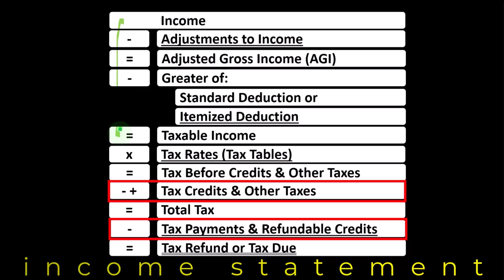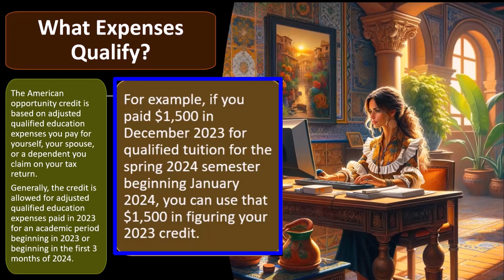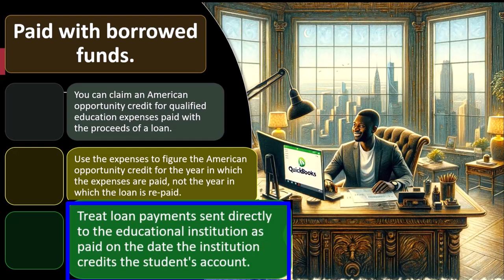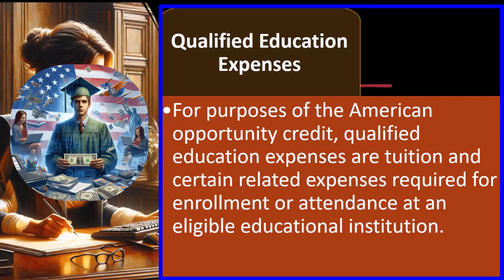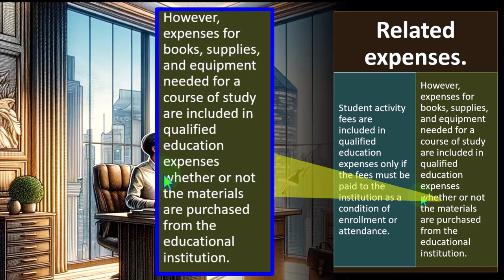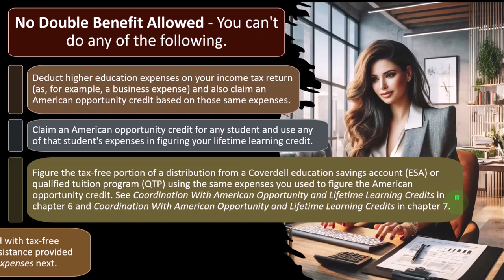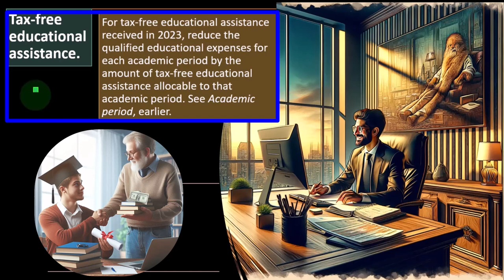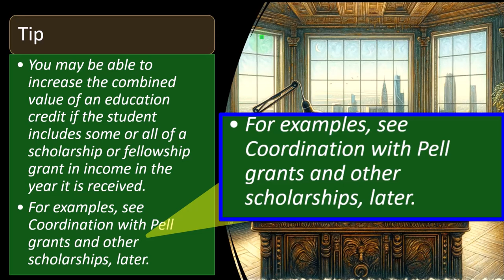American Opportunity Credit - What Expenses Qualify Part 1 8734 Tax Preparation 2023-2024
American Opportunity Credit - What Expenses Qualify Part 1
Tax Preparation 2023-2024